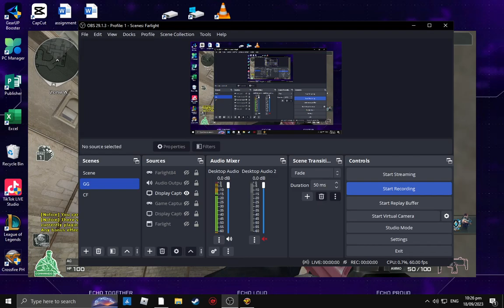CROSSFIRE PH 3.0 | MP7-PINK BLACKWIDOW | FREE FOR ALL